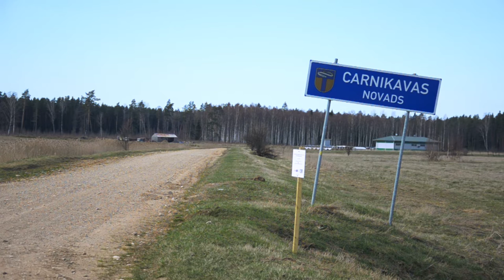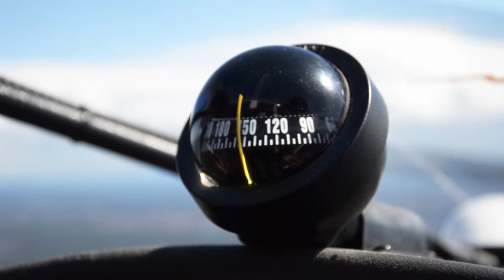Airfield "Adaži" documentary film (no english subtites)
Short documentary about the people who are united by a small airfield and a huge passion of flights.
Student film, 2-nd course.
2016